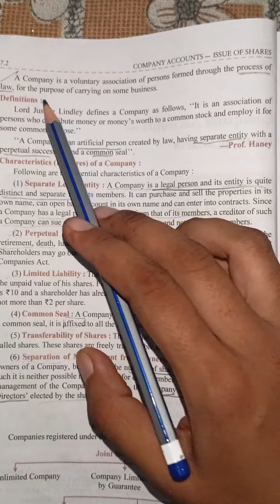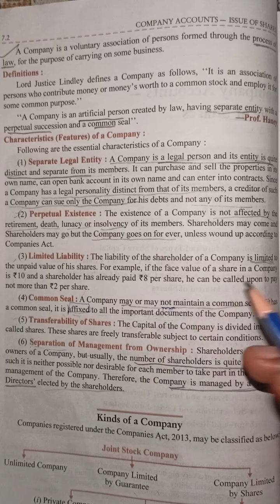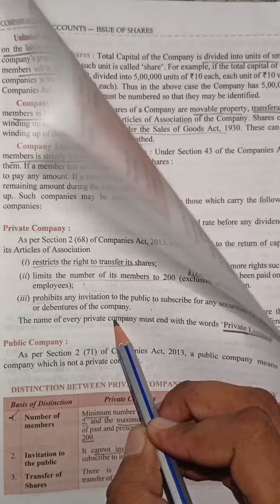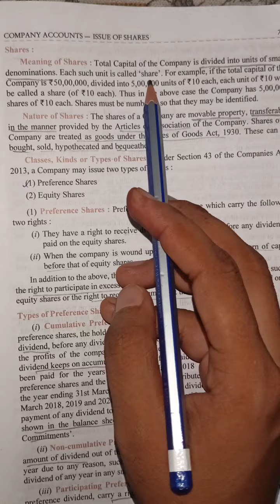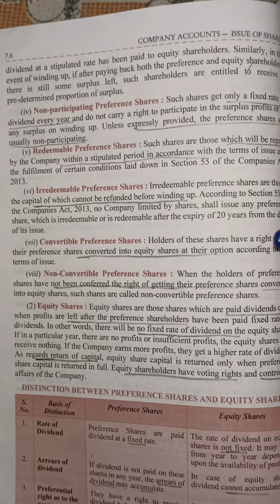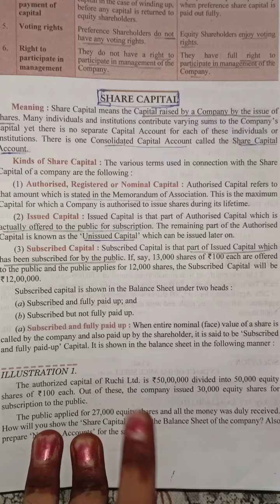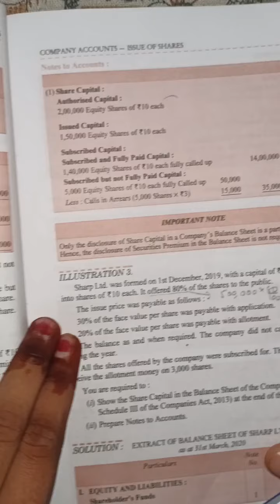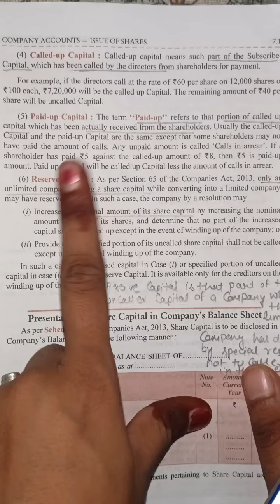Issue of shares:meaning of company,features,kinds,share,types,share capital,types with example#part1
Introduction of company
Presentation of share capital in company balance sheet